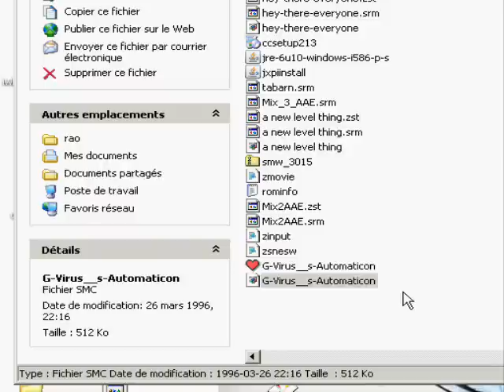GVirusG' Automaton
Wheee!!!

Lot's of insight and historical postulation in this video. For academics only.